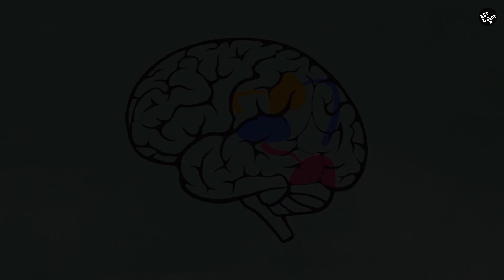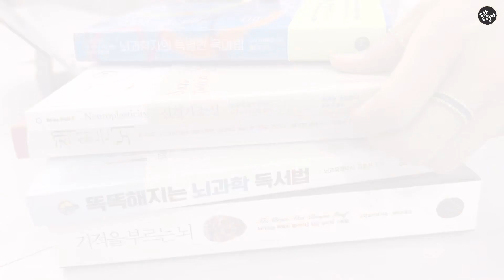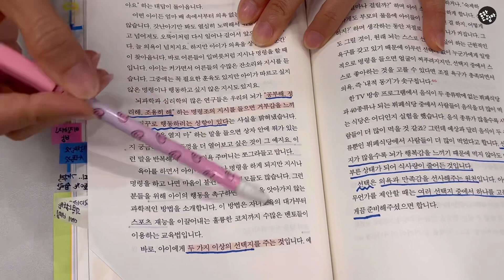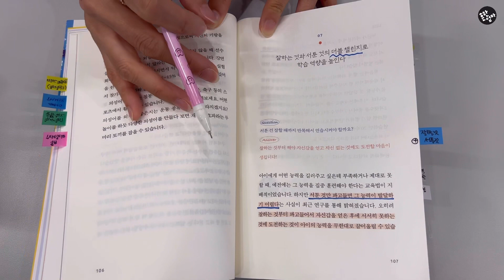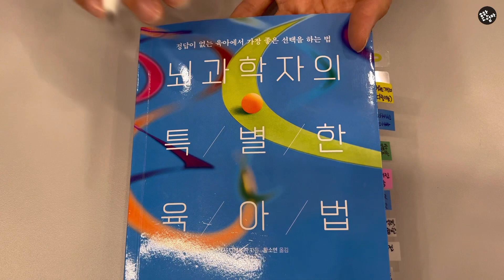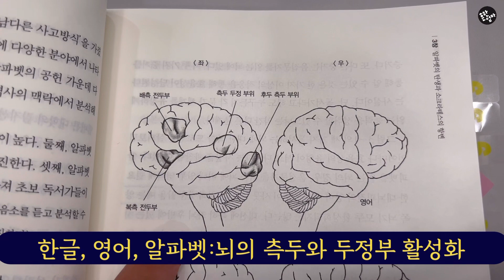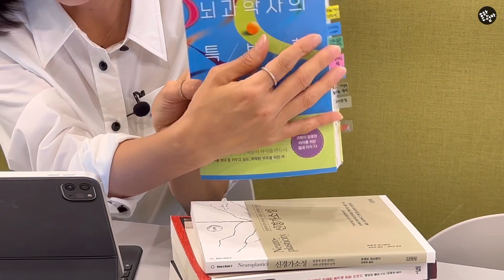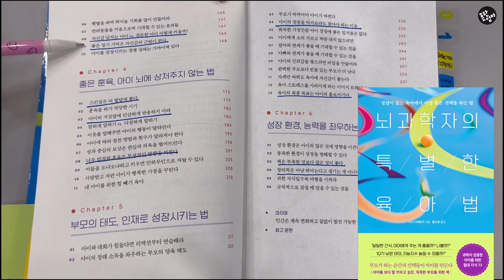👁초등시기에는 단순 학습보다 뇌 역량을 키워야한다_feat.초등 뇌발달을 위한 쉬운 방법(도서증정)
오늘은 특별한 영상을 준비해봤습니다.
초등시기가 뇌발달에 있어서 정말 중요한 시기라는걸 아시나요?
뇌는 평생 늙지 않지만 초등시기야 말로 뇌의 엄청난 변화가 생기는 때입니다.

그래서 이 시기에 어떻게 뇌를 사용하고 발달시키느냐에 따라
아이 평생을 어떤 뇌로 살게 될지가 결저오디는 것이지요.
일명 '뇌의 결정적 시기'라는 것인데요.

단순 학습법 하나 더 아는 것보다
뇌발달, 뇌계발을 위해 더 큰 그림을 그리는 것이 중요합니다.
뇌와 관련된 수많은 책 중 오늘 소개한 책들은 제가 좋아하고
자주 활용하면서 보는 책입니다.

아이의 뇌, 그냥 만들어지는 것이 아니니
뇌에 대한 공부와 더불어 아이 뇌 역량을 최대치로 높일 수 있는 방법들 잘 활용해 보세요

[흔한엄마 구독자를 위한 도서 증정_추석특별선물^^]
@참여기간 : 9월6일~9월12일
@당첨자발표 : 9월13일
@증정도서  : 뇌과학자의 특별한 육아법
*영상속 소개된 이 책을 열분께 보내드립니다~
*당첨되지 못한 분들은 이 책 꼭 사서 읽어보세요. 아이 뇌발달에 많은 도움이 됩니다
@참여대상 : 아이 뇌에 관심이 많은 초등부모
@참여방법 : 이 영상 아래에 뇌의 대한 관심과 영상 소감, 뇌발달에 좋은 방법 아시면 함께 공유해 주세요

[참고영상]
@아이의 문제행동 개선방법 영상 (뇌과학자의 특별한 육아법 중)
*이 영상에서도 뇌에 관한 내용을 소개했으니 참고하셔요

[영상에서 소개 된 도서 목록]
1.뇌과학자의 특별한 육아법
2.신경가소성
3.책읽는 뇌
4.뇌과학 독서법
5.기적을 부르는 뇌